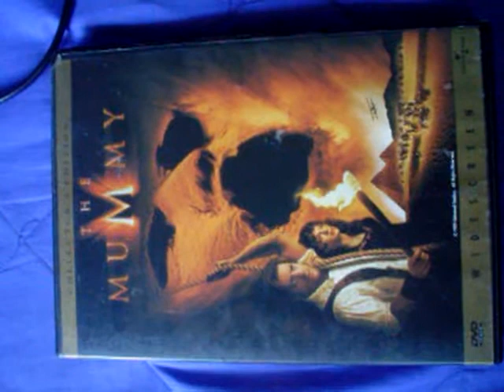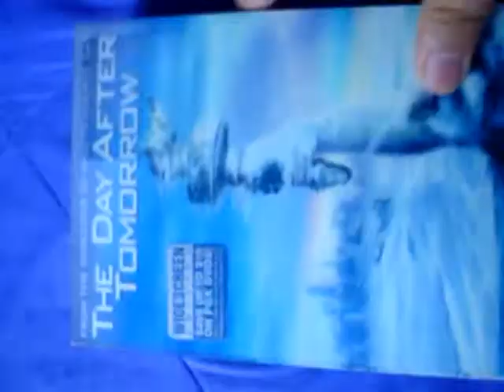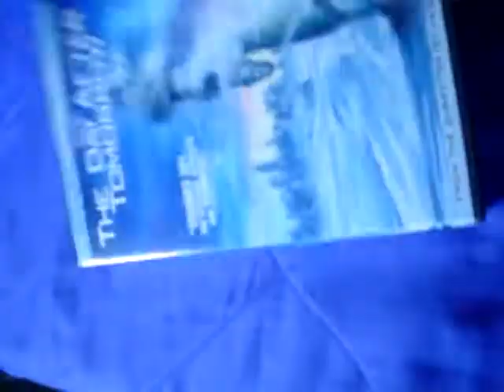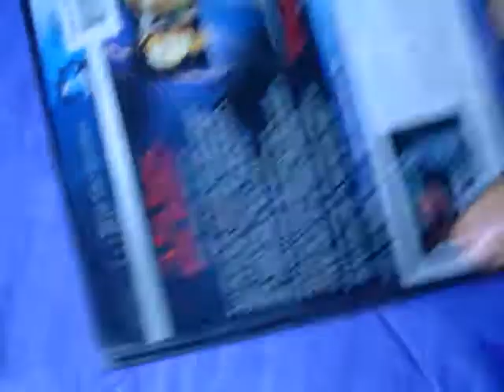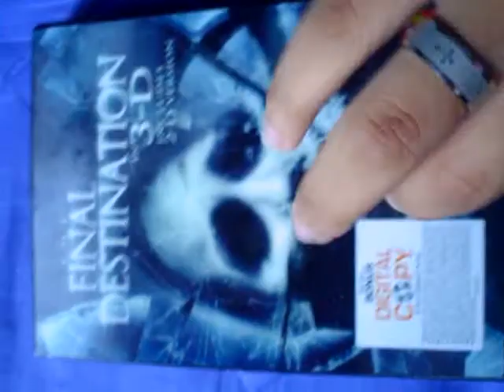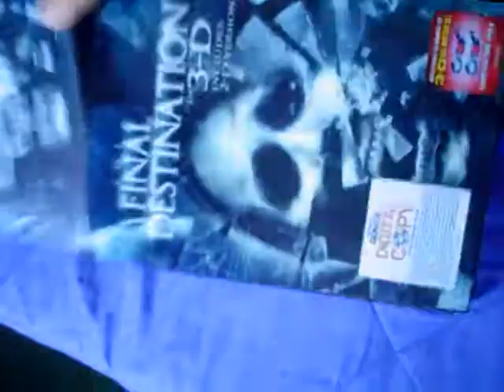My Short but Awesome? DVD Movie Collection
contains my recent collection of movies i enjoyed.

 1. The Mummy - Brendan Fraser, Rachel Weisz...
 2. Charlies Angels; Full Throttle - Drew Barrymore, Cameron Diaz, Lucy Liu..
 3. The Day After Tomorrow - Dennis Quaid, Jake Gyllenhaal, Emmy Rossum..
 4. Final Destination - Devon Sawa, Ali Larter
 5. Final Destination 2 - Ali Larter, A.J Cook
 6. Final Destination 3 - Mary Elizabeth Winstead, Ryan Merriman
 7. ( LAST BUT NOT THE LEAST) The Final Destination

             Bobby Campo
             Shantel VanSanten
             Mykelti Williamson
             Nick Zano
             Haley Webb
              and Krista Allen.